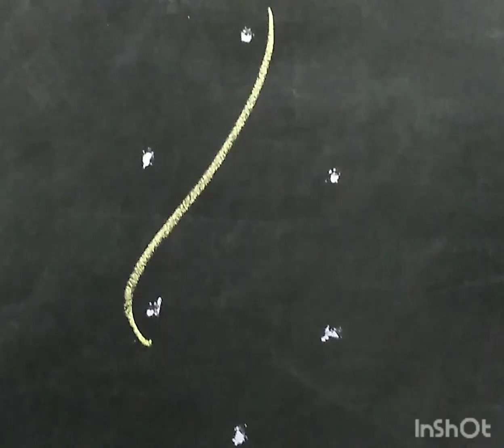simple 30 seconds twist line muggulu kolam